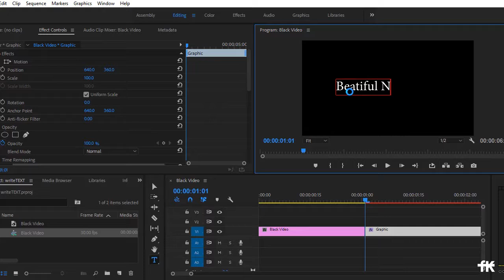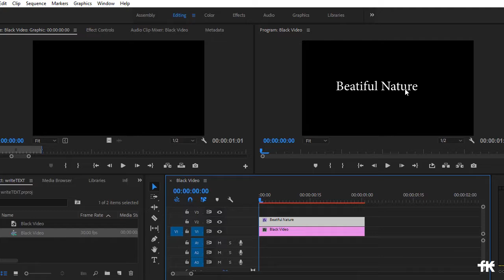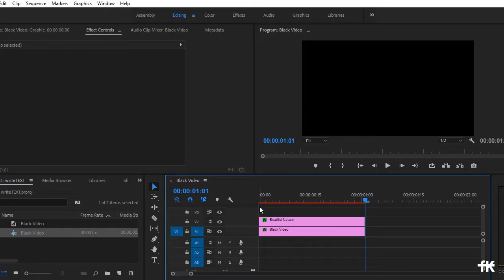WRITE ON SLIDE TEXTE EFFECT -IN ADOBE PREMIERE (NO PRESETS)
Hello guys ,
In this tutorial I will be teaching you how to make a writing text on slide
from scratch